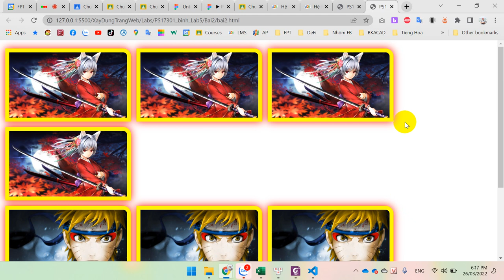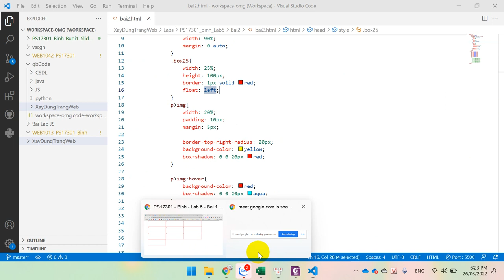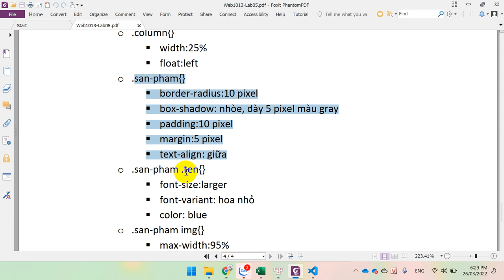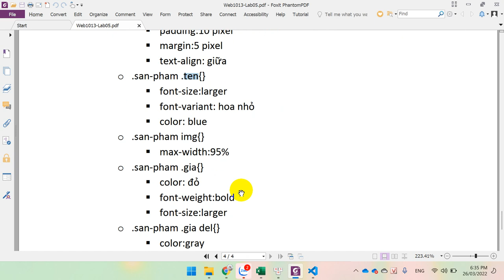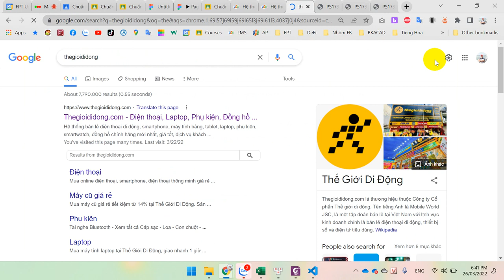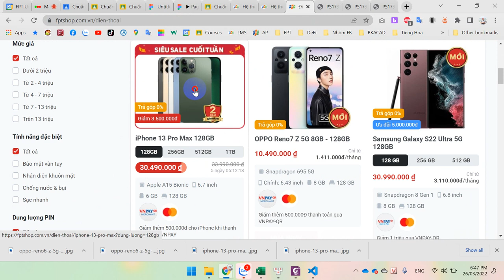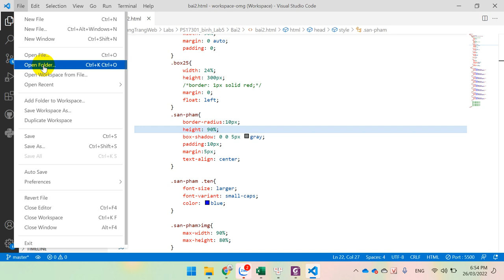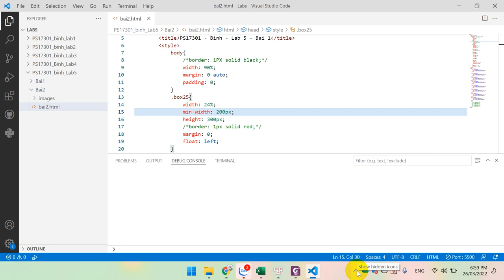WEB1013 - Xây Dựng Trang Web - Xây Dựng Trang Sản Phẩm Với HTML CSS